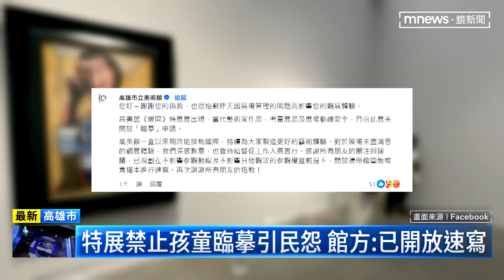高美館「瞬間」特展 孩童臨摹「畢卡索」畫作遭制止｜鏡新聞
看美術館卻壞了興緻有家長14號帶著小孩，到高雄市立美術館參觀，小朋友一看到畢卡索的畫作，就拿起平板電腦臨摹，過程中沒有影響到其他人，卻被館內員工出面制止，還不斷強調只能拍照。對此，館方出面致歉，強調已經公告，在不影響參展動線和其他民眾的權益下，開放民眾帶著繪圖板或是素描本速寫。